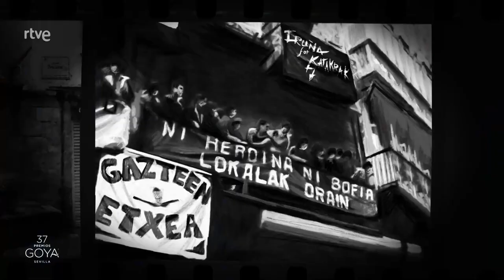Unicorn Wars gana el Goya a Mejor Película de Animación 2023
Los productores Chelo Loureiro e Iván Miñambres reciben el Goya a Mejor Película de Animación por Unicorn Wars, acompañados del director de esta fábula antibelicista, Alberto Vázquez. La actriz Macarena Gómez y el director de animación y ganador del Oscar a Mejor Corto de Animación por El limpiaparabrisas, Alberto Mielgo, fueron los encargados de anunciar este premio y destacaron el buen momento que vive la animación española.

La gala de los 37 Premios Goya se celebró el 11 de febrero en el Palacio de Congresos y Exposiciones ‘Auditorio Andalucía’ de Sevilla.